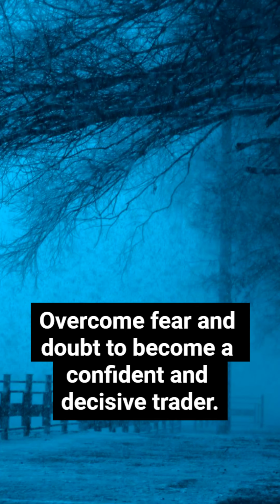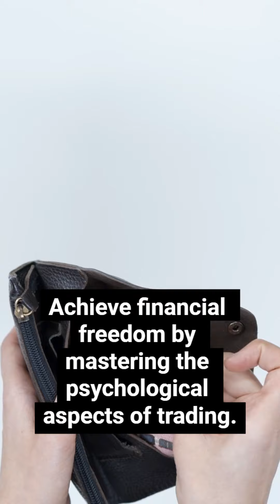"Master Your Mind, Master Your Trades with Rande Howell's Mindset Course"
Hey there, fellow trader! 📈 Have you been looking to take your trading skills to the next level? Look no further than Rande Howell's Mindset Course! 🧠💰

Unlock your full trading potential with this comprehensive course designed to help you master the psychology behind successful trading. Learn how to overcome fear, maintain discipline, and make strategic decisions with confidence.

Don't miss out on this opportunity to transform your trading game.